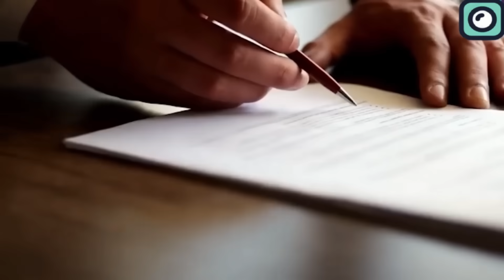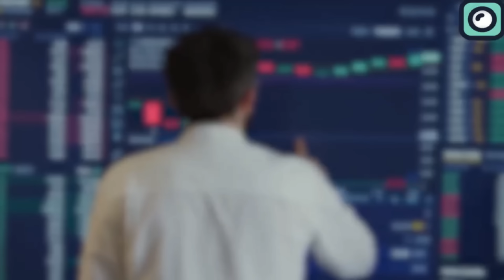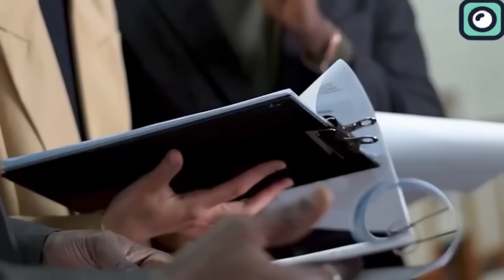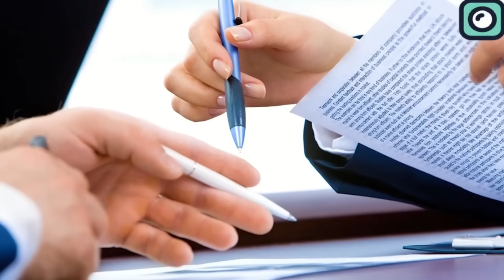ULA Being Sold! Jeff Bezos Is Finally Buying ULA....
SpaceX's breakthrough with reusable rockets changed the game, making space access more affordable and frequent. This put pressure on established players like United Launch Alliance and government organizations like NASA to adapt or risk falling behind in the rapidly changing landscape.
For United Launch Alliance, adapting meant investing in new technologies like the Vulcan rocket to stay competitive against SpaceX and others. NASA also had to partner with private companies for initiatives like the Commercial Crew Program to develop crewed space transportation systems.
This is where the United Launch Alliance and NASA lost against the newcomers in the space industry.
Let's take a closer look at ULA's most advanced rocket, the Vulcan, and compare it to SpaceX's Falcon 9, to understand the challenges ULA faced.
Although the Vulcan rocket boasts impressive capabilities and advanced technology, it falls short in comparison to SpaceX's Falcon 9 in crucial areas. The Falcon 9 is not only more powerful and versatile but also significantly cheaper to launch. One of the key advantages of the Falcon 9 is its reusability, allowing SpaceX to save billions of dollars by refurbishing and relaunching rocket boosters. In contrast, ULA's Vulcan rockets are not reusable, driving up the cost per launch and making them less competitive in the market.
Similarly, NASA had to adapt to the new competitive landscape by partnering with private companies like SpaceX for initiatives such as the Commercial Crew Program. While NASA's rockets, like the Space Launch System, are powerful and capable of carrying heavy payloads, they also suffer from high costs and lack of reusability compared to SpaceX's rockets.
Now, you might be wondering why, despite following the same path, ULA is almost bankrupt and being sold while NASA is still standing. The sole reason why NASA is still standing is your tax money. If it weren't for their outdated technologies and lack of innovation, they would have gone decades ago in private companies' standards.
Blue Origin, the rocket company owned by Amazon founder Jeff Bezos, has emerged as the sole finalist to buy United Launch Alliance.
The sale is not official, and nothing has been formally announced. The co-owners of United Launch Alliance, Lockheed Martin and Boeing, have yet to comment publicly on the sale of the company, which, until the rise of SpaceX, was the sole major launch provider in the United States. They declined again on Wednesday.
However, two sources told us that Blue Origin is nearing the purchase of ULA. The sources said they have not personally seen any signed agreements, but they expect the sale to be announced within a month or two.
Now, after all the challenges it has been dealing with, ULA doesn't seem to survive this downfall and is left with only one option, which is to sell the company. In the 11 months since it was first reported that ULA was up for sale, the company's potential buyer has become a topic of widespread speculation.